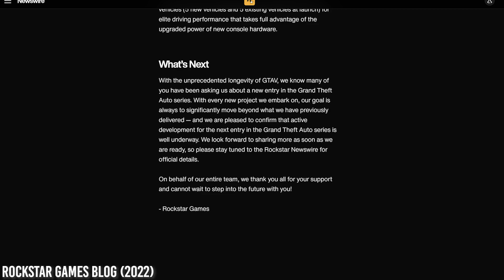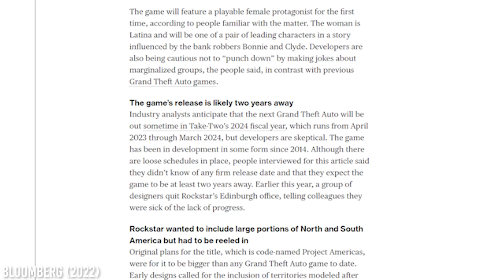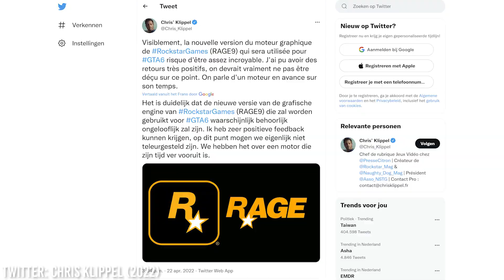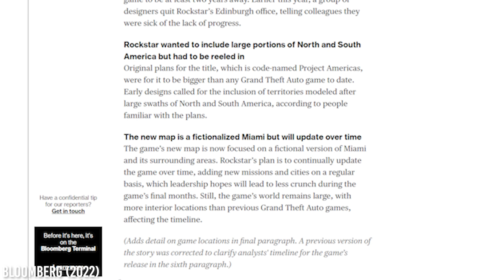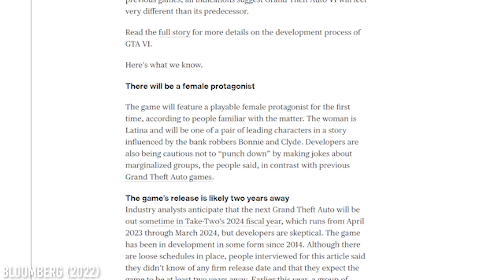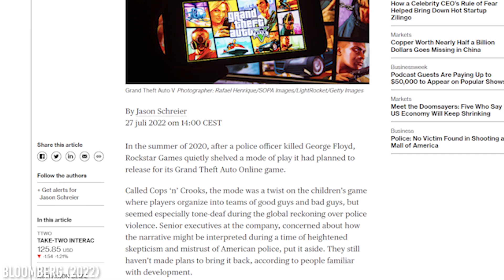GTA 6: Dit weten we tot nu toe!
Het is alweer bijna tien jaar geleden dat GTA 5 uitkwam, en dus is het hoog tijd voor een nieuw deel. We weten dat ons geduld uiteindelijk beloond gaat worden, maar wanneer dan? Er zijn in ieder geval een hoop leaks en geruchten, dus laten we eens kijken wat we tot nu toe weten over GTA 6.

Partner Manager Gaming: Dirk-Jan Hartog
Redactie: Alie Sierkstra, Cody van den Bogert, Dwayne Vrancken, Florian Houtkamp, Floris de Bijl, Jacco Peek, Jurjen Tiersma, Laura Kempenaar, Lucas May, Marvin Toepoel, Niels Arts, Peter Koelewijn, Ron Vostermans, Tjeerd Lindeboom, Samuel Hubner Casado, Sven Scholte
Hoofdredacteur PU Magazine: Wouter Brugge
Video Producer: Enno de Graaf
Account Manager: Michiel Kramer
Freelance Editor: Luuk Hijne
Video Stagiaires: Evander Hobbs en Mannes Huizinga
Redactie Stagiaires: Rogina Hassan en Tijn Kranen